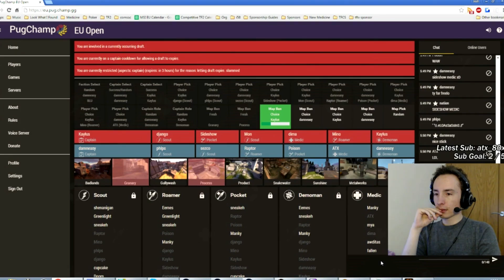I mean they've got fucking damneasy on demoman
This pugchamp wasnt the game we played but i thought it would fit nicely